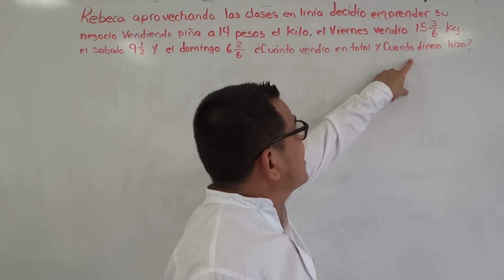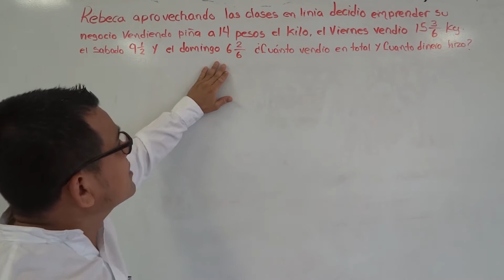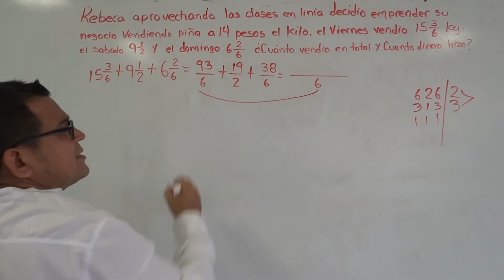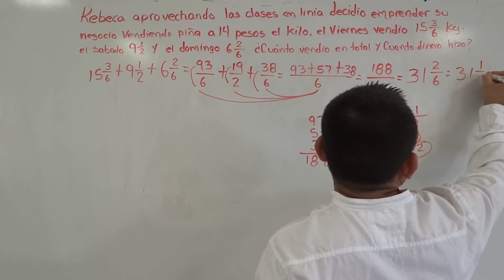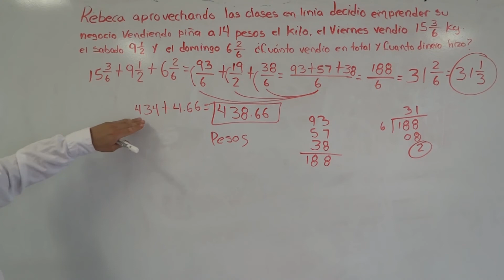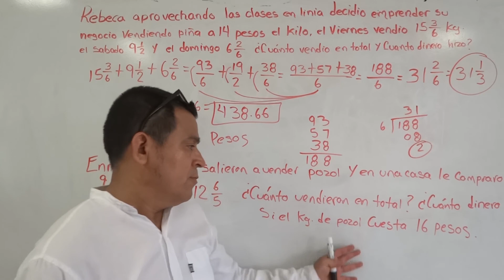BUENÍSIMOS EJERCICIOS DE RAZONAMIENTO MATEMÁTICO MEJORE LAS CAPACIDADES DE INTELIGENCIA DEL NIÑO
En este video el PROFE SAMI les brinda el mejor método para resolver problemas de razonamiento matemático involucrando las fracciones con tres denominadores diferentes usando las mejores estrategias para facilitar el aprendizaje de los alumnos.  Les invito a que se aventuren en este su canal educativo del Profe Sami. A qui encontraras temas de mucho interés, incluso puedes solicitar algún tema de su agrado.